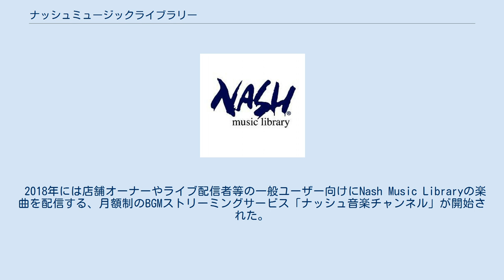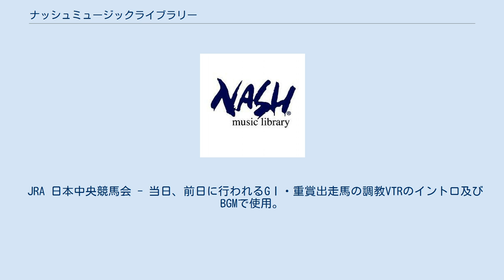ナッシュミュージックライブラリー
ナッシュミュージックライブラリー (Nash Music Library) は、株式会社ナッシュスタジオが運営する著作権ロイヤリティーフリーのサウンド素材ライブラリー。
別称「FREE USE MUSIC (フリーユースミュージック)」。
 1983年にナッシュスタジオ前代表である梨木良成が創業。
創業当初から著作権ロイヤリティフリーの使用許諾システムを構築し、株式会社ナッシュスタジオが自社にて制作・供給・管理を行っている。
テレビ番組・ラジオ・CM・ゲーム、動画などのコンテンツ制作にはシーン、テーマに合ったBGM・効果音が必要とされるため、業務使用を前提に幅広いスタイルのサウンド素材を取り扱っている。
業務用のCDとして発売されるほか、ウェブサイトでのダウンロード販売も行っている。
 ウェブサイトでは一般的な音楽ジャンルだけではなく、業務向けにカテゴライズされた用途・シーン別に検索できる。
大阪市北区にあるナッシュスタジオの自社スタジオで一貫して制作されている国産のオリジナル音楽ライブラリーである。
キャッチコピーには「選ぶ創造・溢れるイメージ」が使用されている。
 比較的安価でライセンス条件も厳しすぎないことから、テレビ・ラジオ番組はもちろんのこと、プロモーションビデオ・CM・ゲーム・商業施設の自動放送・学習教材・アダルトビデオなど、幅広く使用されている。
 2018年には店舗オーナーやライブ配信者等の一般ユーザー向けにNash Music Libraryの楽曲を配信する、月額制のBGMストリーミングサービス「ナッシュ音楽チャンネル」が開始された。
 2020年6月より、個人での視聴を目的としたSpotifyへの配信が開始された（商用利用は不可）。
 JRA 日本中央競馬会 - 当日、前日に行われるGⅠ・重賞出走馬の調教VTRのイントロ及びBGMで使用。
 ハードオフ - 店内BGM イオン - 店内放送ジングル